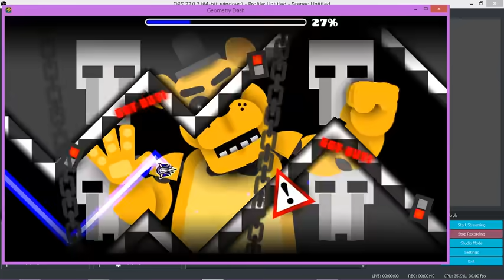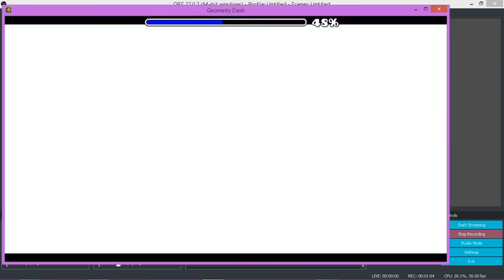Geometry Dash "Five NightS" by bendykid (me) Full level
hope  you enjoy :) i worked SUPER hard on this, it took about 2 weeks. this was the only way i could record so sorry